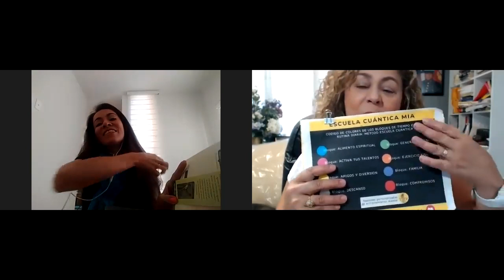Dia 45 El Cerebro Aprende Con El Ejemplo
Hola, gusto saludarte estoy emocionada de compartir este reto en el cual aprenderás a:
Mantente Conectada
1. Dominar la pereza
2. Lograras activar la energía para poder cumplir con las actividades diarias
3. Lograras tener más enfoque
4. Encontraras el sistema que he usado durante los últimos 10 años, con el cual he escrito más de 10 libros sobre desarrollo personal
5. A mis 54 años tengo la energía de una joven de 20 anos
6. Sin dejar atrás mis actividades como madre, esposa, hija, amiga, coach y demás actividades profesionales.
Recuerda que puedes ingresar a la para que te mantengas actualizada en todos los demás retos.

Una mujer que se siente fructífera saca provecho a todo lo que hace y le da el valor necesario para poderlo al final del día venderlo y generar dinero a cambio. Pues, el dinero es indispensable en este bello y hermoso planeta.

Eres una Tecnología Cuántica y tu ADN es reprogramable, Contáctame.

Te invito a conocer mis libros. Libros Maria Imelda Cardona

Descarga la GUÍA

Descarga Gratis la GUÍA

REGISTRATE 💫 En WhatsApp Grupo Privado Escuela Cuántica MIA®

Cuando ingreses al grupo escribes Tu Nombre, Edad y donde vives.

El entrar al Grupo es GRATIS. 💲

Este Taller Online es GRATIS. 💲💲👀

👀Lo Que Tiene Costo💲💲💲 Son Los Mastermind🧠🧠, los Coaching👩‍🎓👩‍🎓 Presenciales y Los Libros📖🦅🦅🦅